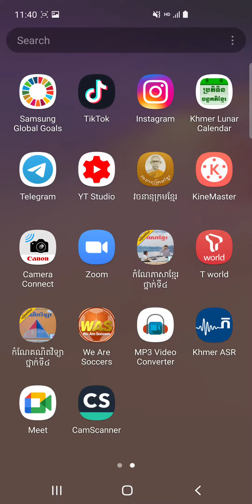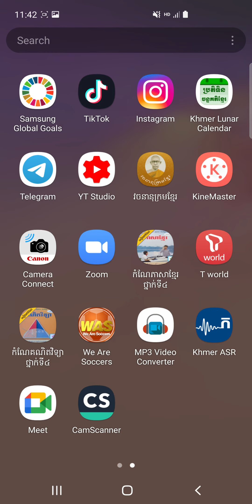របៀបថត ឯកសារ ឱ្យបានស្មើល្អដូច Scan /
សូមអនុមោទនា ស្ដាប់ព្រះធម៌កើតបញ្ញា
ធម្មទានឈ្នះទានទាំងពួង សូមចែករំលែក វីដេអូ ព្រះធម៌ ព្រះធម៌មានហើយ..
ទ្រទ្រង់ធម្មទាន :
ភិក្ខុ ធម្មបណ្ឌិតោ ពិន ចន្ទ្រា គង់វត្តកេសរារាម ក្រុងសៀមរាប
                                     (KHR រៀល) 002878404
ABA Account Name:  PIN CHANTREA
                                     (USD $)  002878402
ACLEDA Account Name : Pin Chantrea
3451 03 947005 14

សូមអរព្រះគុណ និងអរគុណ សម្រាប់ការទ្រទ្រង់ធម្មទាន.